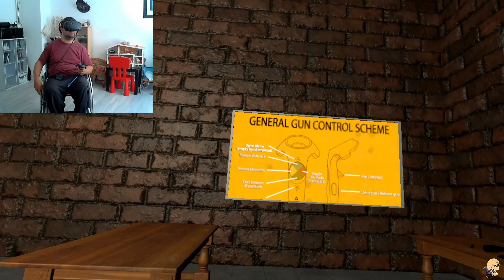Vr in a Wheelchair | Bullets and more (BAM VR)